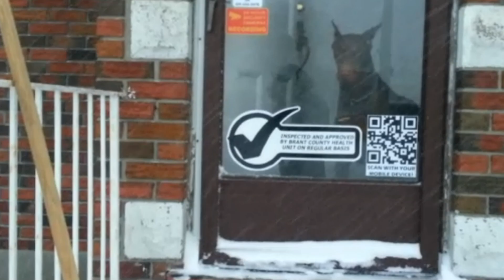Ontario Snowstorm February 2013! Its a Snowday Ontario!!!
Just a fun video of Jody, Henry & Zeus The Red Doberman waking up to Ontario's biggest snowstorm of 2013!  The video was shot in the morning, its almost lunch now and we are expecting 25 centimeters total -WOW-.  Zeus loves the snow and loves playing and chasing the snow, its a blast for him and some of the most curious times of his life.

We plowed the snow about 3 times today so far.. and looking out the window it needs it again, good thing we are fortunate to have a Boss V-Plow to help us along.  We are driving a Ford F250 3/4 Ton Pickup 4x4 with the FRONT AXLE out, so we only have rear wheel drive, its a risk, but the 'beast' did a super job, hasn't failed us yet when we need 'er!

The snowplow is a Boss Power VPlow, 8 foot and a custom built hand controller as seen in the video.  The truck is a 1999 Ford F250 with a 911EP full lightbar Galaxy Elite Series, the best lightbar out there and if you look around you will see a video we made of it in action :) its an awesome lightbar, we should have turned it on for you.

Have fun in the snow everyone, its a SNOW DAY for everyone for sure...

Lets enjoy the snow and drive safe, be safe and be sure to take your dog out in the snow, they LOVE it!!!

Jody, Henry & Zeus
AtSet Productions